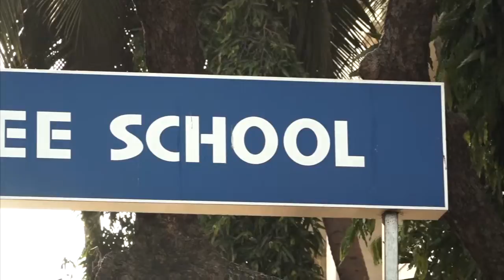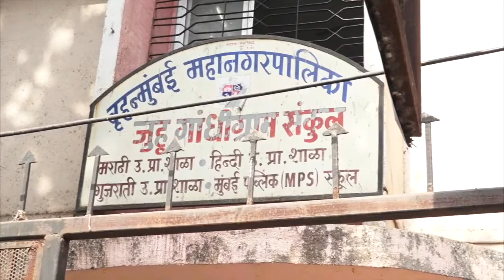बेटे Taimur के लेकर वोट देने Polling Booth पहुंची Kareena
अभिनेत्री करीना कपूर खान मुंबई में वोट करने पहुंची। 2019 के लोक सभा इलेक्शन शुरू हो चुके हैं। आज मुंबई में वोटिंग हो रही है। मुंबई की जनता बड़ी संख्या में वोट देने पहुंच रही है।